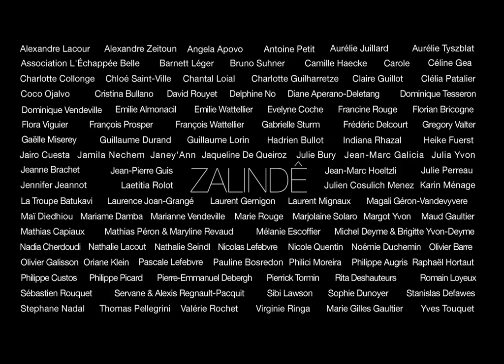Clip Zalindê "Ares do Sul" - Version courte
Version courte du clip réalisé pour Zalindê en 2012 par Noémie Lemaâ.
Image: François Lebocey - Montage : Emmanuel G. Cuesta - Direction artistique et musicale : Chloé Deyme et Roberta Païm - Enregistrement et mixage : Silvano Michelino